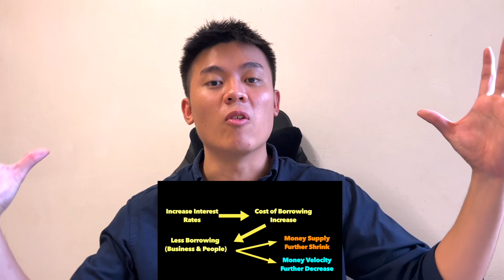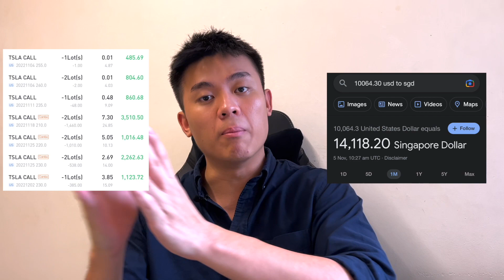How I Make $14,000 in a Month with Options during MARKET CRASH